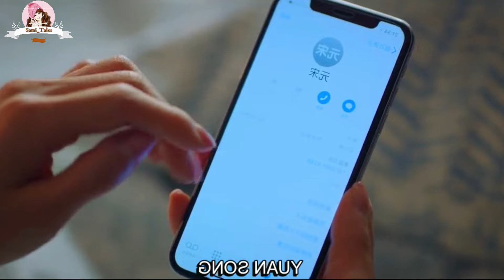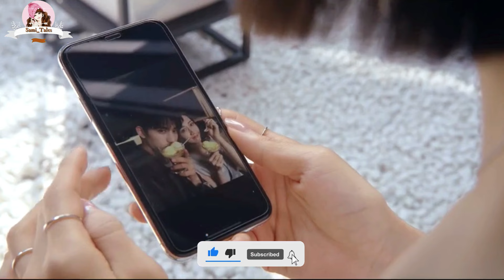#15 Junior fall in love with his senior and wanted to be in serious relationship but she ignored him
Hello everyone...
 I upload korean dramas and movies explanation in hindi

Profile
Network:
Language:
Country: